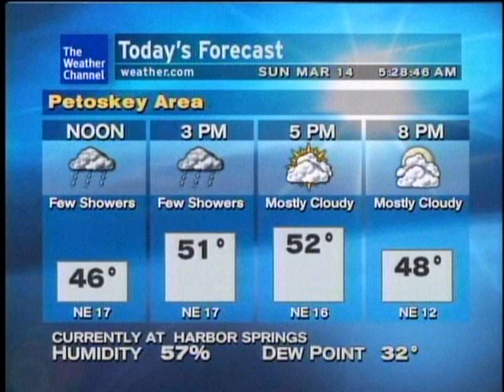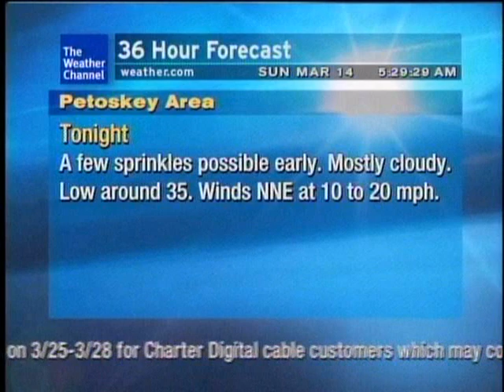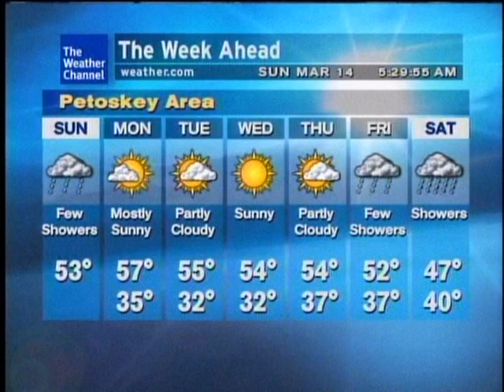Petoskey Weatherstar XL - 03/14/10 05:28 EDT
Back in November 2008, I accidentally woke up just before the time we would switch the clocks back an hour. As such, I began a recording that started a tradition. Both in November when we fall back, and in March when we spring forward, I would make sure to record The Weather Channel in as many places as possible, showing the time abruptly changing at the end of the Local Forecast. I have been awake for every time change since, now over a decade’s worth. This particular trip, Dad and I stayed at a hotel right next to the Mackinac Bridge in Mackinaw City. My initial plans were actually to travel to Traverse City, but I changed course after the Intellistar graphics update of March 2011 that I hated. I had assumed that Traverse City had the Intellistar, which I would later find out was actually incorrect - so I ended up getting additional recordings of the Petoskey XL. This particular clip features CC Gilmore (Icognito) with “Open Highway”.

I’ve gotten back into watching a lot of old Local Forecast clips lately, and realized there were some either hadn’t uploaded yet or had pulled. Here is a clip of the Weatherstar XL in the resort town of Petoskey, Michigan. I really miss this XL not only because it was known for having missed the basemap update in 2001, but because traveling to Petoskey made me fall in love with the town and nearby Harbor Springs.

Weatherstar XL #2920 on what was then Charter Communications (now Spectrum, though same company) was discovered by accident when I decided to record and upload clips of it through my camera for Labor Day 2008, less than a week before I got my first TV tuner. Dad and I had a tradition of traveling up to northern lower Michigan, staying at a hotel the night before, and walking the Mackinac Bridge on the morning of Labor Day itself. Little did I know at the time, I was capturing clips of an XL that I would later record 4 additional times, and several other users would follow suit.